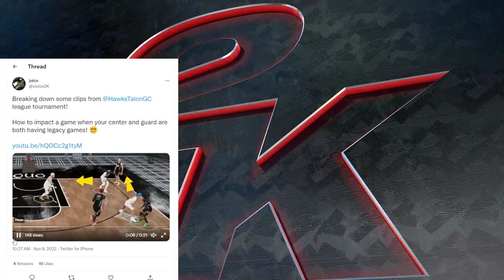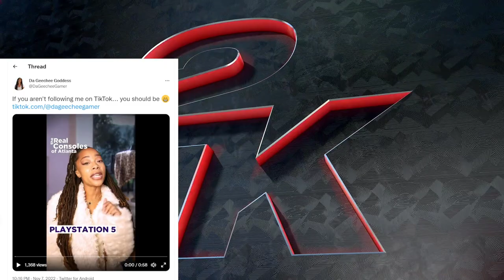NBA 2K23 NEWS UPDATE - PROOF THAT THE COMMUNITY ISN'T DEAD - RAGE INDUCING COMMUNITY CLIPS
2K HAS DROPPED PATCH 2 AND IN IT WE SAY GOODBYE TO THE VC GLITCH AS WELL AS THE MY CAREER XP GLITCH WHICH COULD MAX OUT YOUR PLAYERS IN 2 HOURS.  TYCENO IS BACK COOKING AND EXPLAINS HOW HE DOES HIS SIGNATURE MOVES, AND STEEZO THE GOD IS SHOWING YOU HOW TO DRIBBLE THE BASKETBALL LIKE A TRUE GLITCHER.  Also the Adrenaline has been fixed in the game according to Swante.